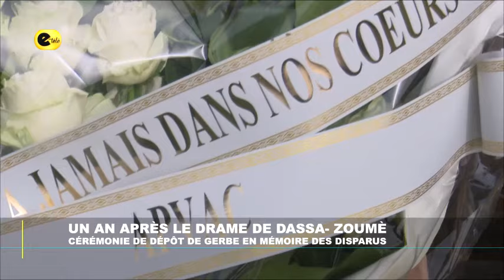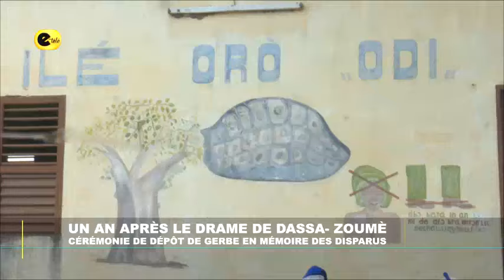Un an après le drame de Dassa-Zoumè : cérémonie de dépôt de gerbe en mémoire des disparus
E-TÉLÉ BÉNIN : AVEC VOUS, POUR VOUS.